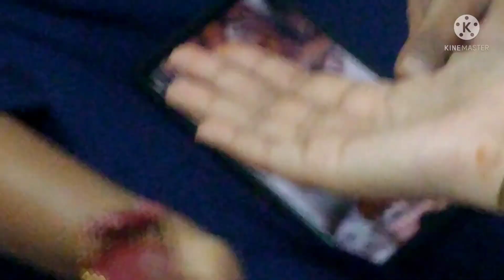bridal hand mehndi full hand online beauty parlour course book ke dwara